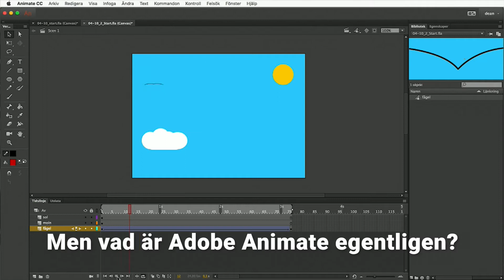Adobe Animate | Onlineutbildning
I Adobe Animate får du lära dig att skapa objekt som ändrar form, text som rör sig och illustrationer som får liv. Programmet innehåller många avancerade funktioner, som du får lära dig stegvis. Du får bland annat kunskap om hur du importerar och exporterar filer samt skapar bildspel, spel, appar och annonser, från idé till färdig produkt.

Efter utbildningen behärskar du grundläggande animeringstekniker och kan producera egna korta videofilmer eller digitala annonser och banners.

Innehåll
• Orientering och layout
• Skapa grafiskt innehåll
• Skapa animeringar
• Kombinera animeringstekniker
• Publicera och leverera
• Clicktags på annonser

Diploma utbildning skapar filmade utbildningar som köps online med lärare från Sveriges främsta utbildningsföretag. Du får samma utbildning, med samma lärare och med samma attraktiva diplom.